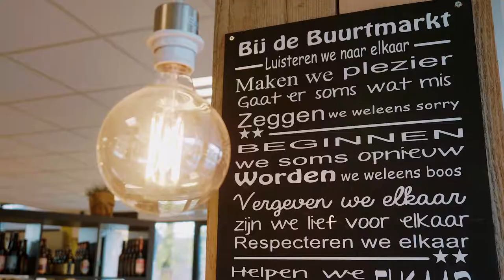De Looierij in Cuijk